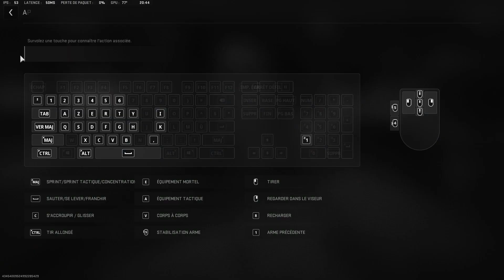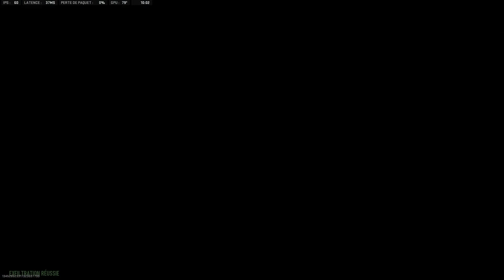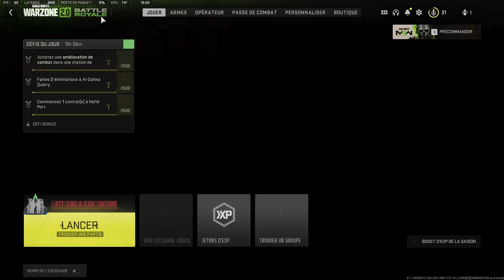DMZ:quest for M13B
nouvelle vidéo...et toujours une qualitée meh sur DMZ
c est plus un compli de ce qui s est passer pendant que je tentair de drop la M13B que un tuto(PS:c est fait avant le buff de DMZ/nerf des véhicules dans la zone de radiation)